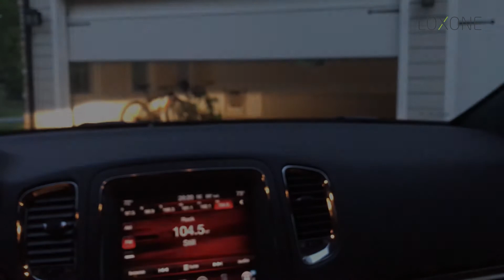Loxone Clip: Comfort Leaving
When leaving your home, with one tap on the remote in your car, you close the garage, turn off the home and activate the home security. You want to know more?